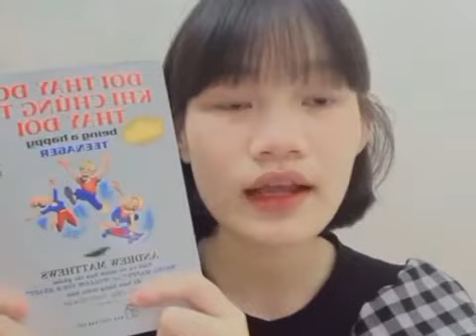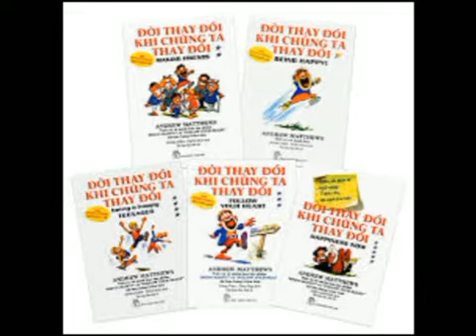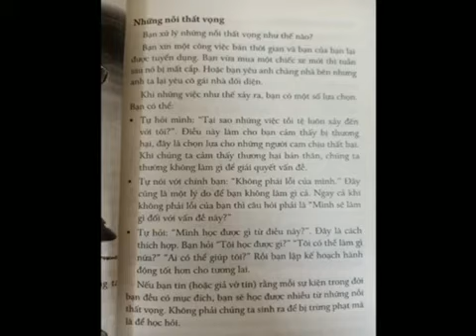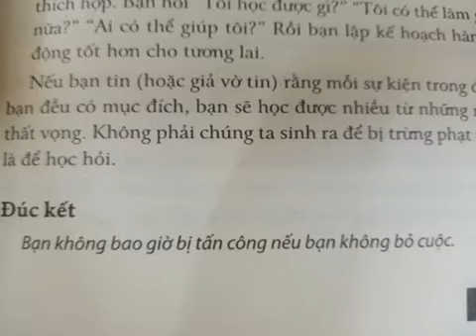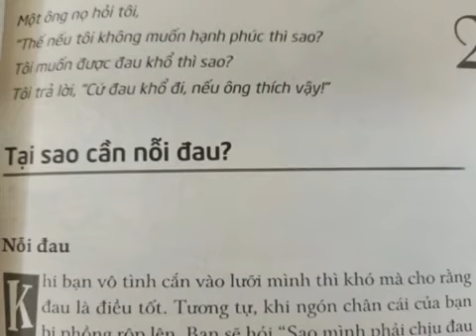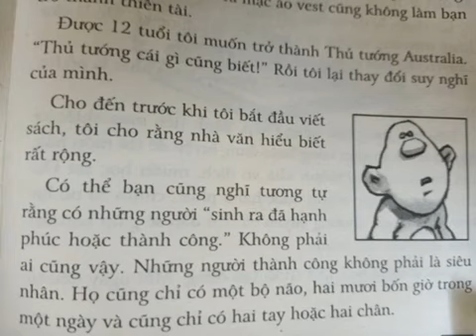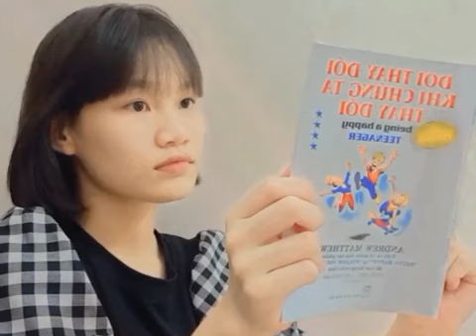A2392, Lê Yến Trang, Đời thay đổi khi chúng ta thay đổi –Tập 4